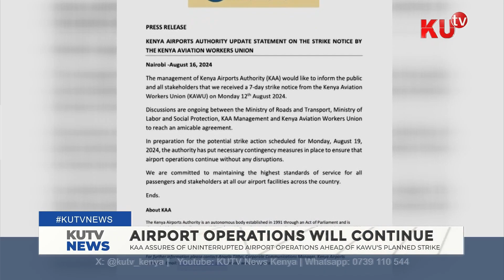KAA assures of uninterrupted airport operations ahead of KAWU's planned strike